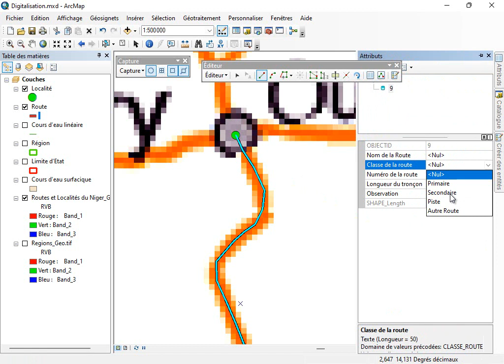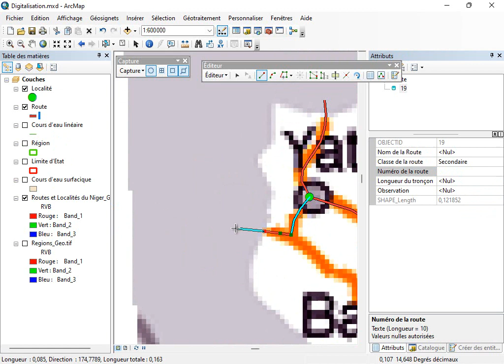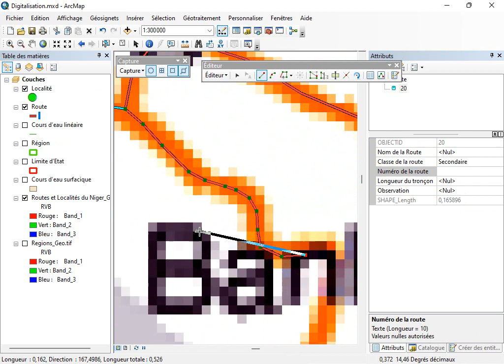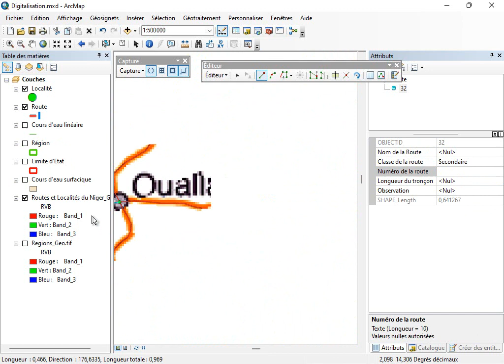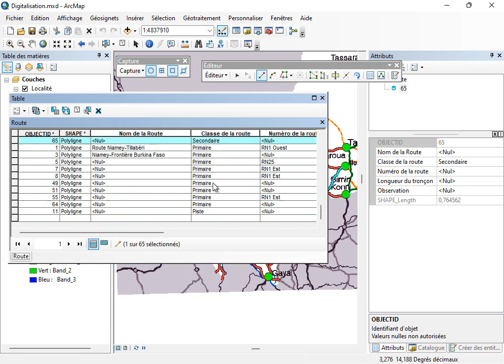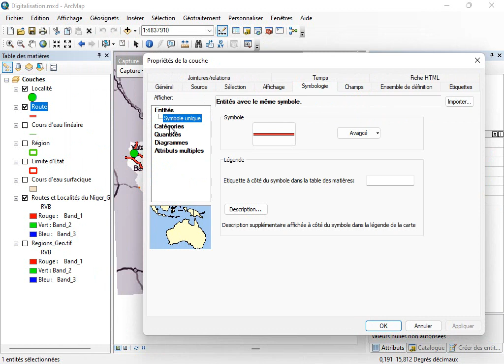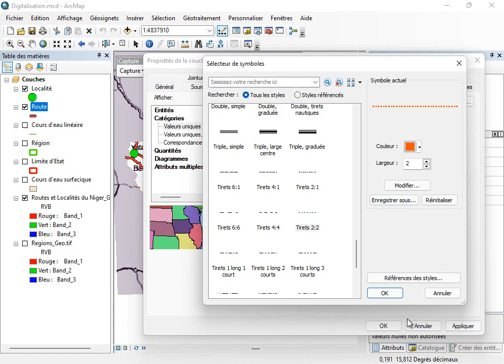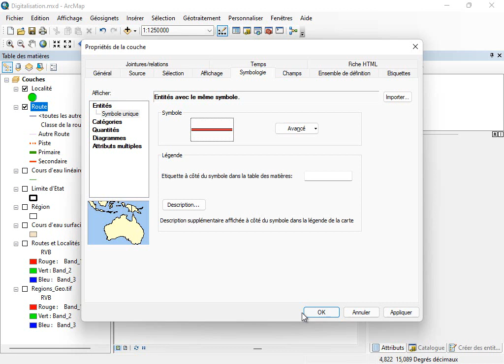07 - Digitalisation - Routes - 1ère partie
Digitalisation des données vectorielles - Les routes